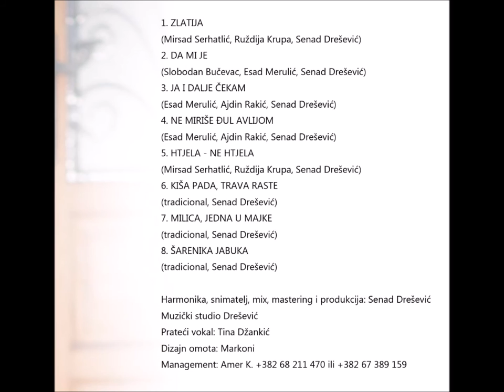Esad Merulic - Da mi je - (Audio 2014)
Lyrics: Esad Merulić
Arr: Senad Drešević